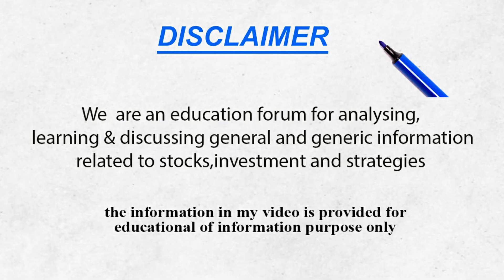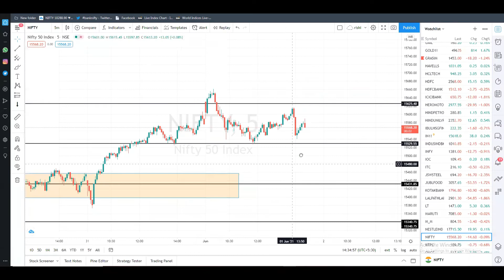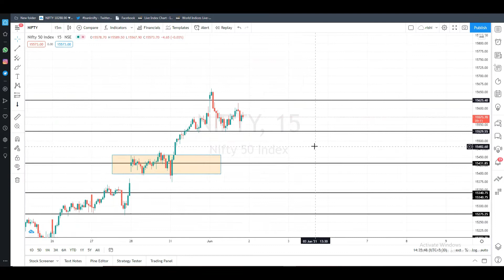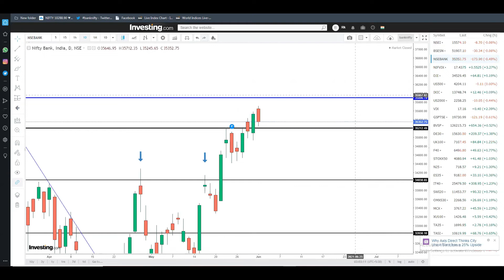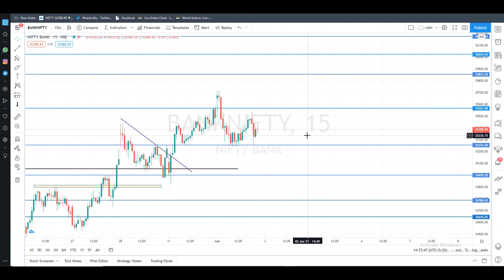Nifty & BANKNIFTY TOMORROW PREDICTION & BANKNIFTY ANALYSIS FOR 2nd- JUNE -2021